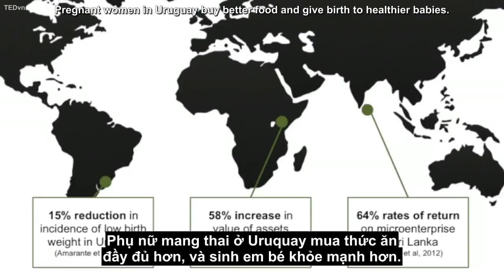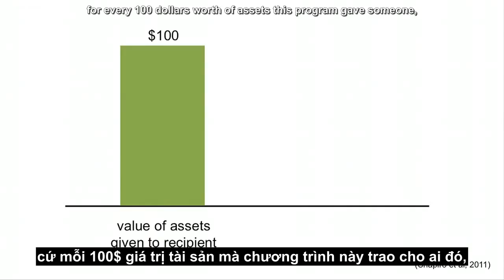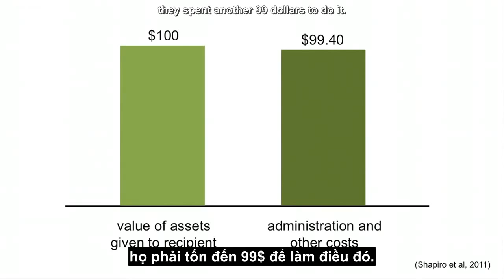TED Vietsub Joy Sun Hãy thay đổi cách viện trợ